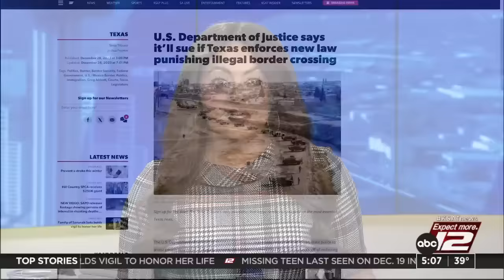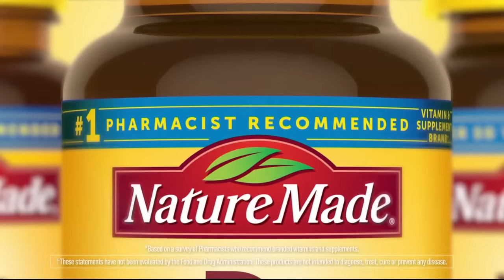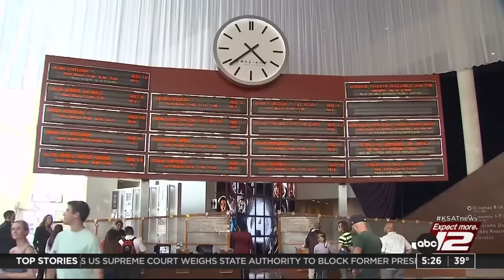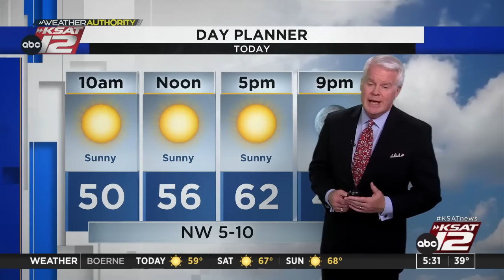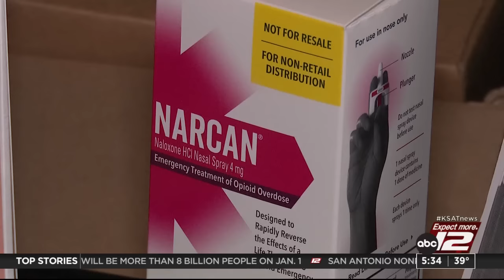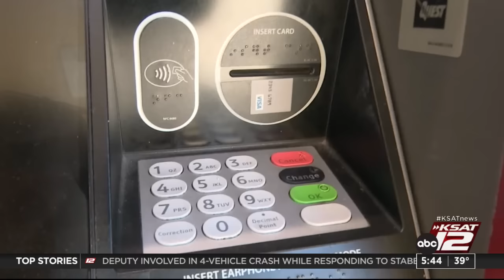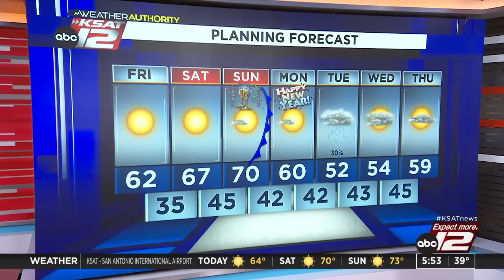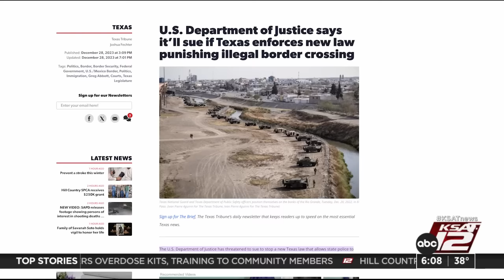Good Morning San Antonio 5:00a : Dec 29, 2023